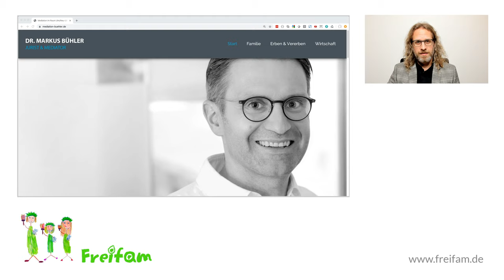Fall Sandro G.: Richter Dr. Markus Bühler schützt Täterinnen psychischer Folter an Kindern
Die älteste Tochter von Sandro G. wollte Richter Dr. Markus Bühler den heimlichen Audiomitschnitt vorspielen, damit er versteht, wie aggressiv Mutter, Tante, Oma mit den Kindern umgehen. Der Richter lehnte ab, weil die Mutter von der Aufnahme nichts wusste.